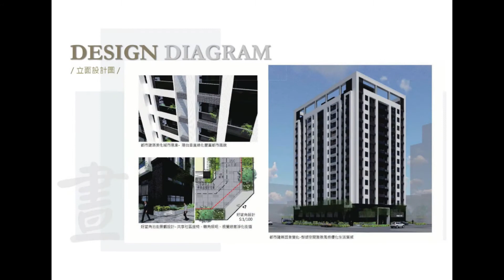第20屆 -「和通建設 - 和謙」- 國家建築金獎